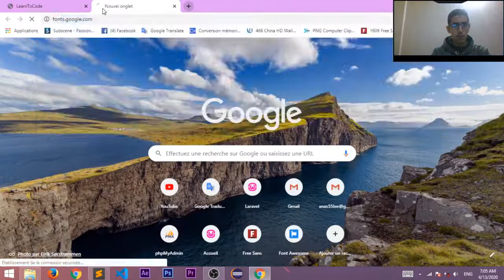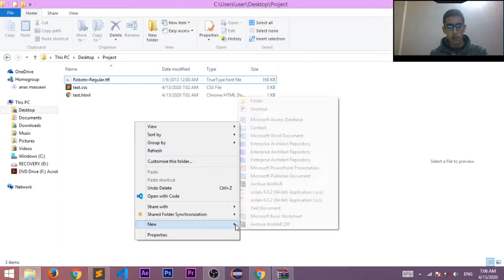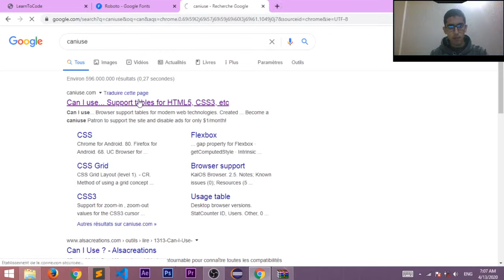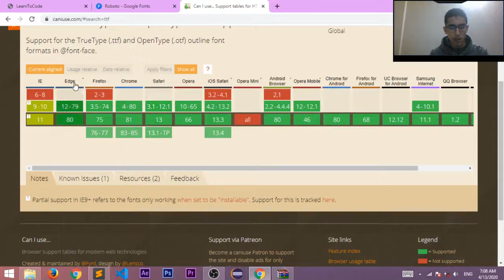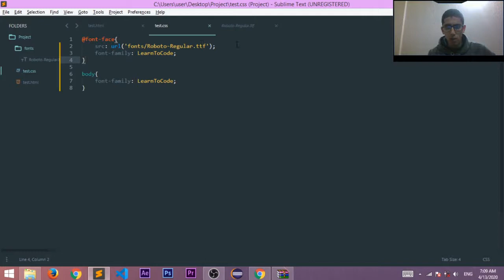CSS: @Font-face - Darija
Dans cette video inchaeAllah, je vais vous montrer comment manipuler l'option du @Font-face qui existe dans CSS.